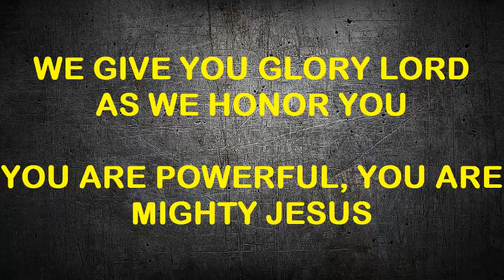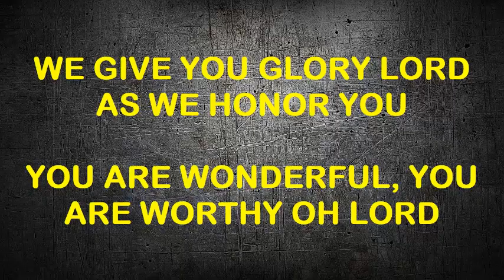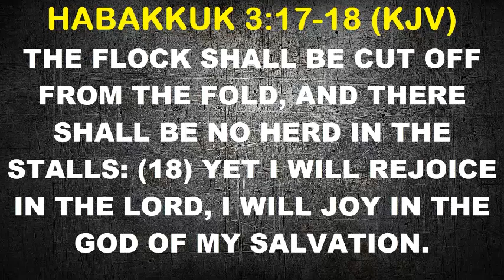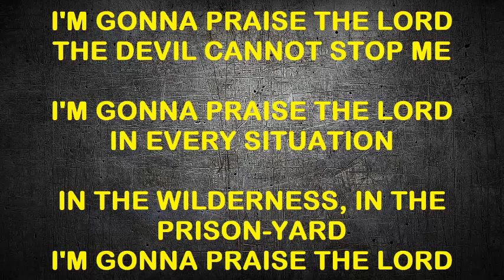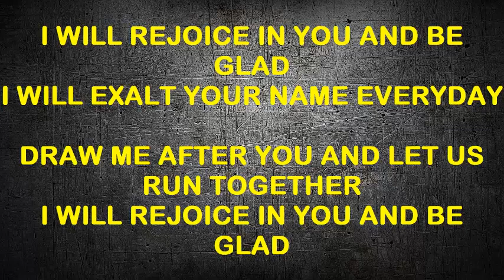YOUR TRUST IN GOD IS YOUR GREATEST ASSET | 5th February | SPDD